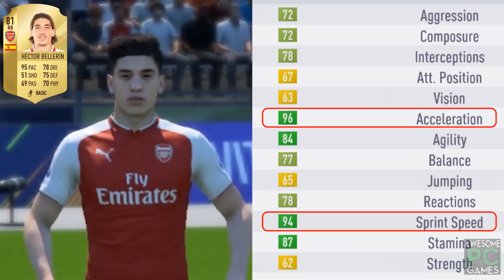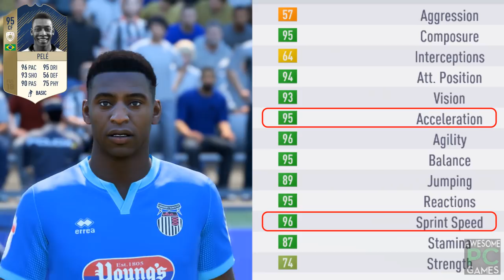FASTEST CARD IN FIFA 18 SPEED TEST! (without the ball)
FIFA 18 Speed Test without the ball. Top 16 fastest FIFA ultimate team CARDS

FIFA 18 Speed Test. Top 16 fastest cards in FIFA 18 Ultimate Team tested in this video:

71 Silver Asante
89 Inform Aubameyang
90 Inform Bale
81 Gold Bellerin

75 Gold Biabiany
76 Gold Damm
93 Prime Icon Henry
84 Inform Lozano

87 POTM Mane
98 TOTY Messi
95 Icon Pele
97 Prime Icon Ronaldo

99 TOTY Ronaldo
88 POTM Salah
86 POTM Sane
86 Inform Sterling